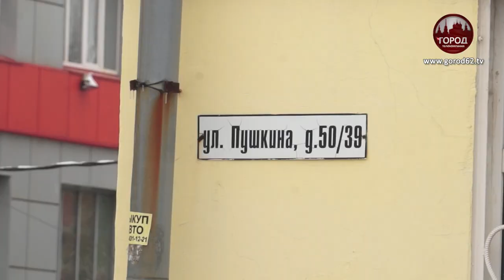НОВАЯ ЖИЗНЬ СКВЕРА